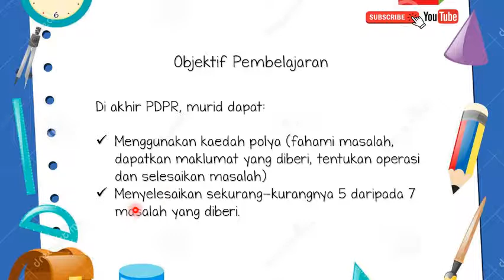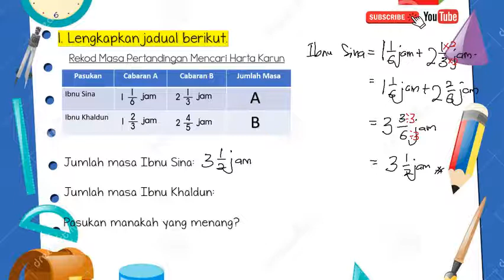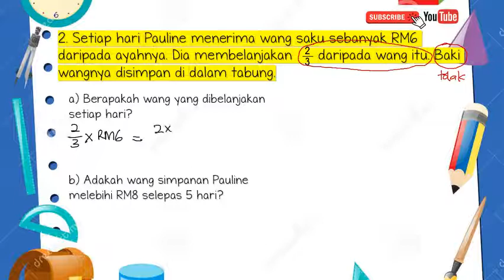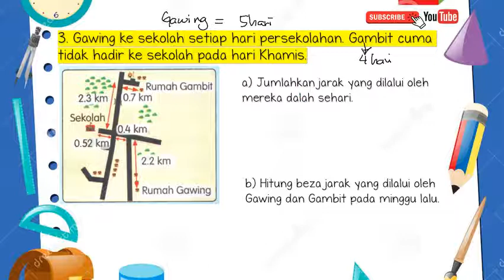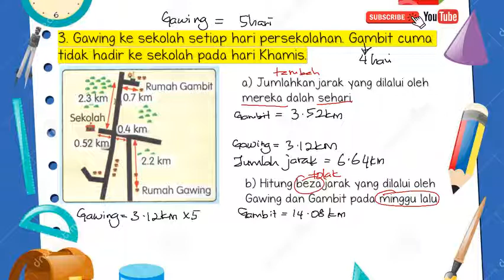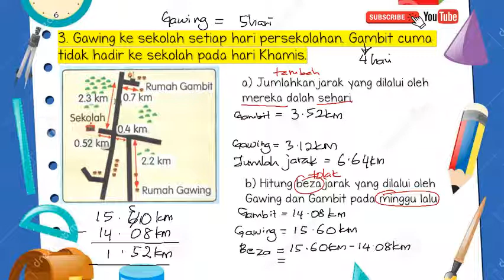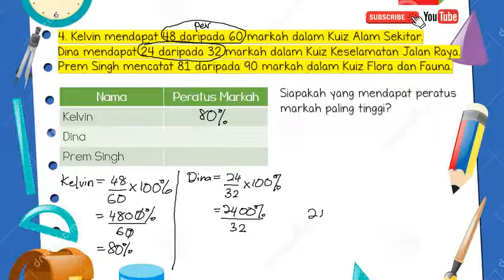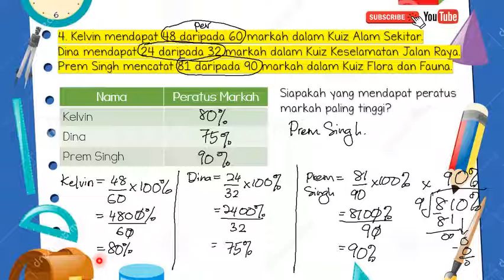MATEMATIK TAHUN 4 - BINCANG JAWAPAN PENYELESAIAN MASALAH